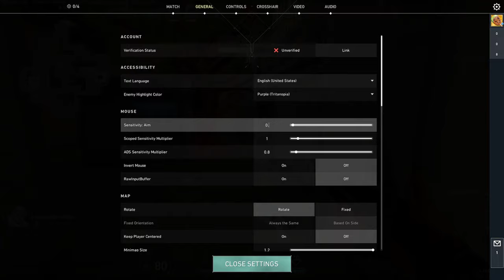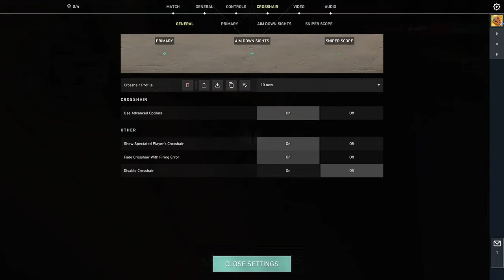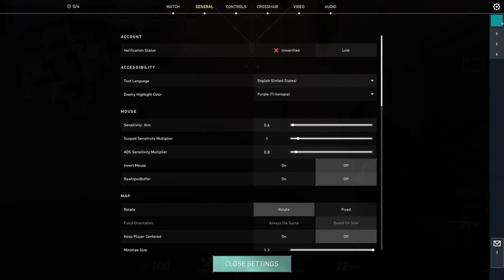Rank Grind | Road to Platinum🙏 | Valorant India | Bull Commander Is Live | Day 91/100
Welcome to the live stream everyone! Here you will find us playing Valorant, so buckle in! Thank you for any and all love on the videos! I hope you enjoy